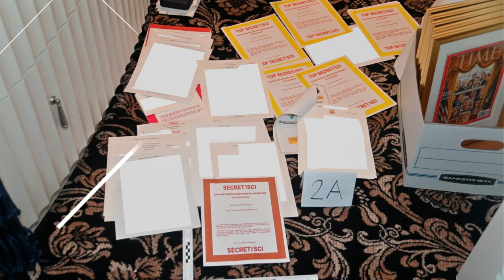ÚLTIMA HORA Pence sale golpeando a Trump Noticia de Estados Unidos de América 2 AGOSTO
ÚLTIMA HORA

**Pence arremete contra Trump tras la acusación del 6 de enero y dice que nunca mereció ser presidente**

El exvicepresidente Mike Pence lanzó una dura crítica al expresidente Donald Trump luego de que fuera acusado por el fiscal especial Jack Smith por su papel en los disturbios del Capitolio. Pence acusó a Trump de traicionar la Constitución y de distraer la atención de las fallidas políticas de Joe Biden. Pence también insinuó su propia candidatura presidencial para 2024, prometiendo defender a Estados Unidos con integridad y civismo.